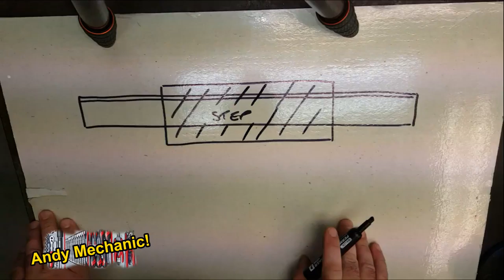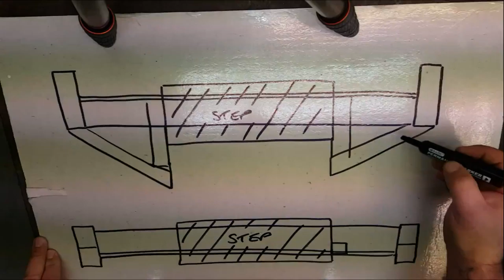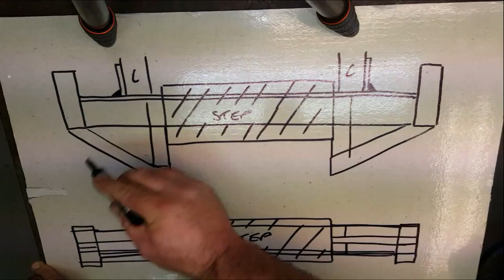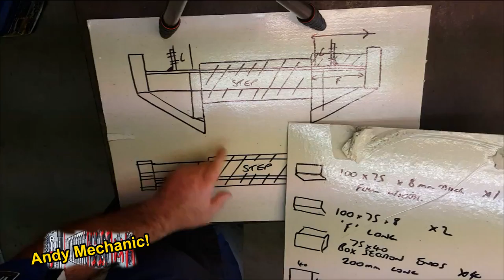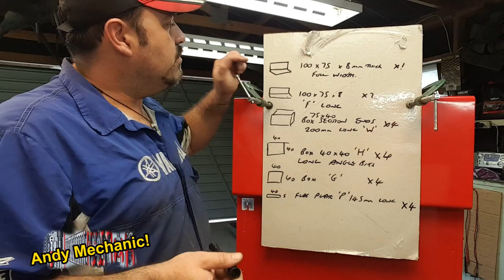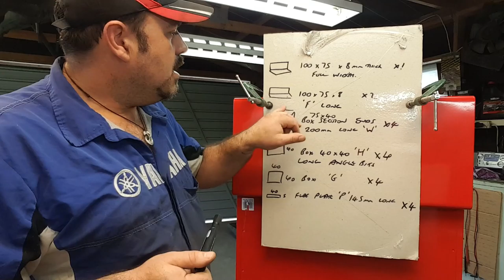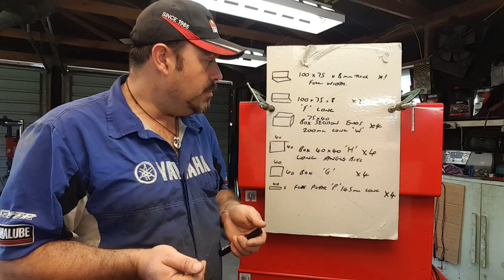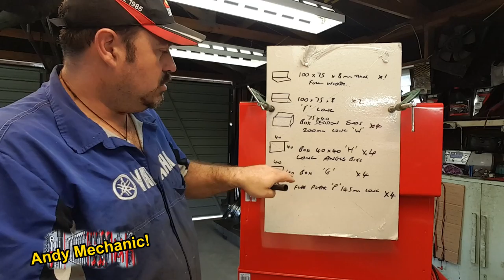Rear bumper fabrication Nissan Patrol #2005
It only took me a little over 5 years to get around to making up a new rear bumper for my 1992 Nissan Patrol. The old bumpers had rotted away like many, making the vehicle look really much worse than it really was.

So, after gathering up some large angle iron, some box section & a little flat plate I set about making something up that would be both strong, durable and in keeping with the ARB bull bar & wing bars up front.

This is the first of a couple of videos covering the fabrication, starting with a 'fag packet' design followed by lots of marking out, cutting & welding.

So, if your wanting to make your own replacement bumper, maybe for rock crawling or a strong bumper to mount your new winch then this video should give you some pointers as to what's involved. I'm only using basic tools for this job, grinder, Mig, rules, scriber, so I suppose the only specialist equipment is the welder but maybe you'll know a mate who has one...

I have made many bumpers over the years, mainly during my time as the owner of an off-road driving centre. I'd often make new front bumpers for our Suzuki Sj410s so that we could weld on A-frame lugs or winch bumpers for our instructor's vehicles. Unfortunately I sold my hydraulic pipe bender before leaving the UK, that would have been really helpful on this job, maybe I should add one to the wish list!

If you have any questions or comments please add them below.

Andy Mechanic!